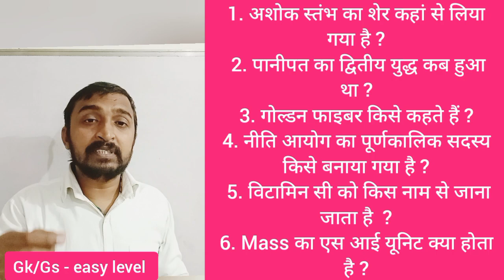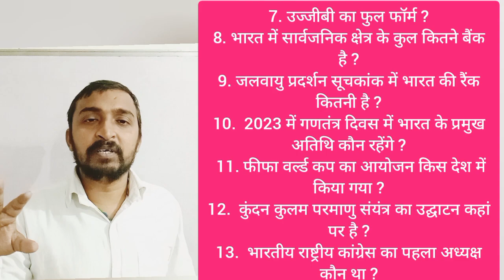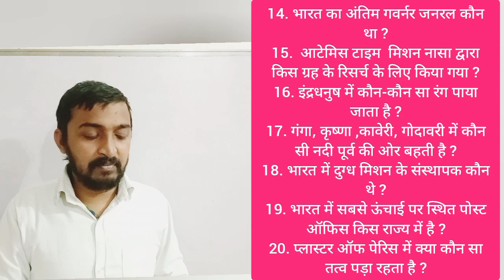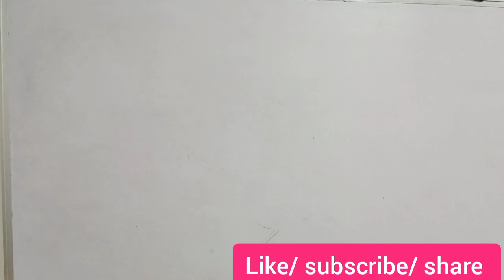मेरा पेपर कैसा गया FCI का • कितने marks मेरे •पास या फेल• fci shift 3rd analysis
my exam review,my FCI exam analysis shifts 3rd,FCI exam analysis shifts 3rd, FCI exam analysis shifts 1St, FCI exam analysis shifts 2nd, FCI exam analysis shifts 1St,